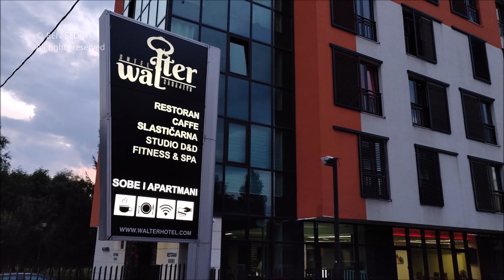Walter hotel, Sarajevo - Bosnia and Herzegovina 4K